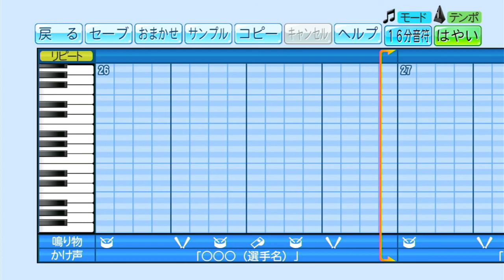【パワプロ応援歌】 ジョックロック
パワプロ応援歌作ってみた。

★元ネタ★
ヤマハ株式会社販売のキーボードに収録されているサンプル曲 / ジョックロック